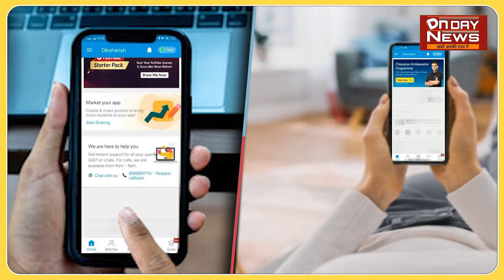प्रशांत किशोर की जनसुराज यात्रा आज से शुरू सारण MLC ई० सच्चिदानंद राय भी हुए शामिल